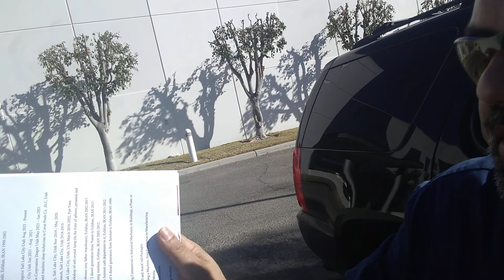Hiring in US چگونه در امریکا استخدام شویم